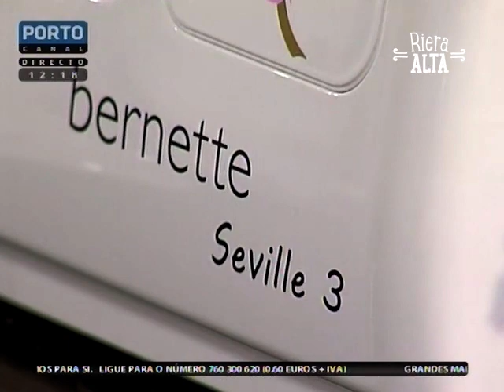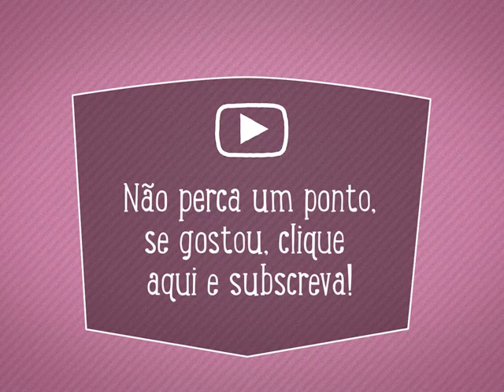Como costurar letras e números - Costura com Riera Alta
Rubrica semanal sobre Costura Criativa no Porto Canal com a participação da Riera Alta - Edição #100: Além de comemorarmos a Rubrica Nº100 com a oferta de uma máquina de costura, aprendemos a costurar letras e números.